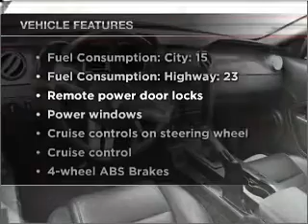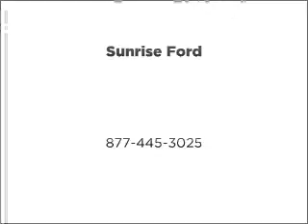2008 Ford Mustang - FONTANA CA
Year: 2008
Make: Ford
Model: Mustang
Trim: GT Premium
Engine: 4.6 liter 8 cylinder 24 valve
Transmission:
Color: Red
Mileage: 15968
Address:
16005 VALLEY BLVD